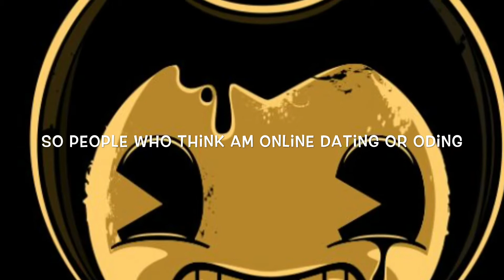Am not online dating